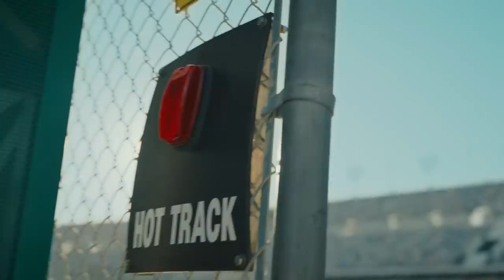Chevrolet Commercial | 2024 Chevy Blazer EV SS | Best Commercials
See what happens when Daniel Suarez and Ross Chastain get behind the wheel of the all-new 2024 Chevy Blazer EV SS at the acclaimed Daytona International Speedway.